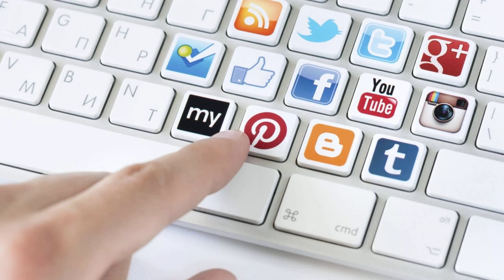Van Beresteynstraat 156, 2614HE, Delft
Kijk voor meer informatie op de website van ZO makelaars - ZO.nl